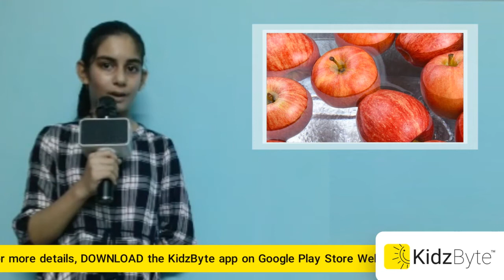Fun Facts - KidzByte TV Anchor Devina Malhotra (Delhi Public School)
We have with us KidzByte TV Anchor Devina Malhotra (from Delhi Public School) sharing some five fun facts. How many of these did you know before? Well, click the banner above to watch and find out!

1. There are more grains of sand on the earth than stars in our universe… And we have an estimated over 100 billion stars in the universe!

2. Alligators have a membrane that holds their tongue in place, hence they cannot stick their tongue out.

3. Pigs can’t look up to the sky because the muscles in their neck restrict them from doing so.

4. Sharks are the only fish that can blink with both eyes.

5. The density of an apple is lesser - so they can float in water in comparison to other fruits that don’t.